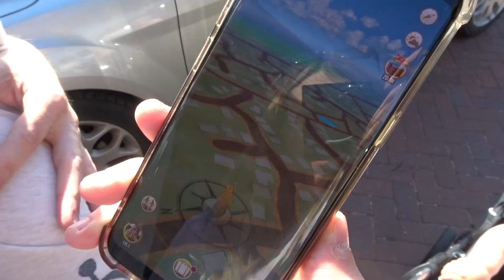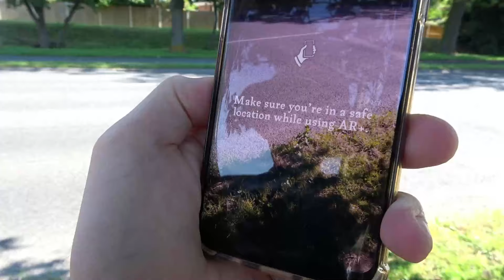EATING PIZZA | PLAYING HARRY POTTER WIZARDS UNITE | DITL VLOG #34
My name is Sarah, I'm a mummy to two little boys, Three year old Oscar and a Ten month old called Ezra.

I work from home as a beauty therapist! Fashion, Pinterest, Disney and Harry Potter super fan !

Here you will find Vlogs , Hauls, makeup/beauty and mummy videos I hope you enjoy.

Sarah xx